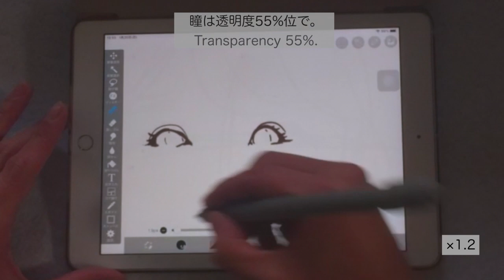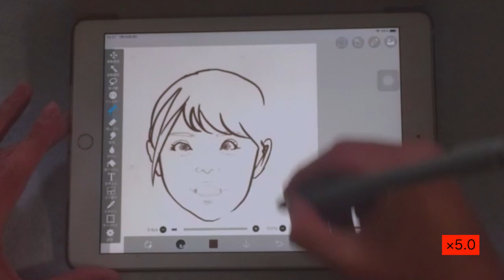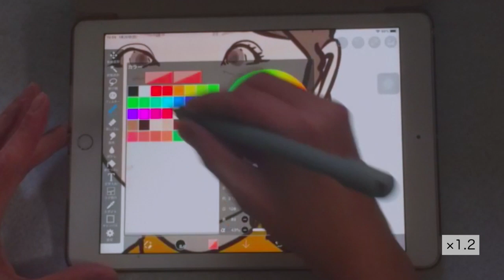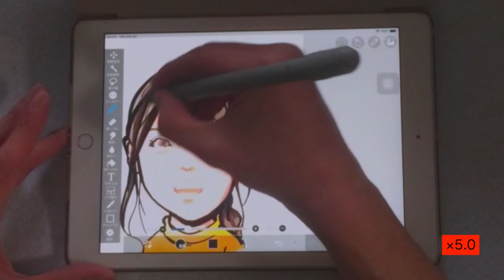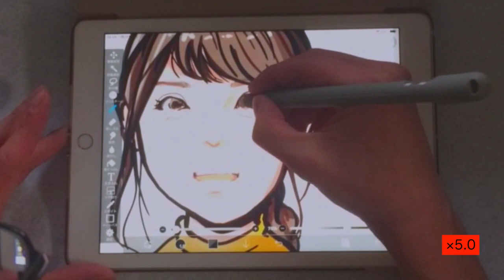Ms.Moemi Kushiro's portrait .Japanese Broadcaster.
Similar to Ms.Erika Karata who is Japanese actress famous for having an affair.
Japanese broadcaster Ms.Moemi Kushiro.

唐田さんに似ている気がしたので描いた
フジテレビ久代萌美アナウンサー。

Using an iPad & applepencil.
Applecation : iBisPaint